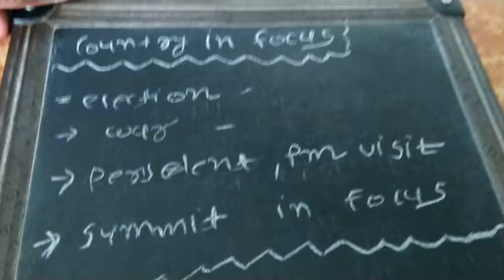Country in focus for all exams